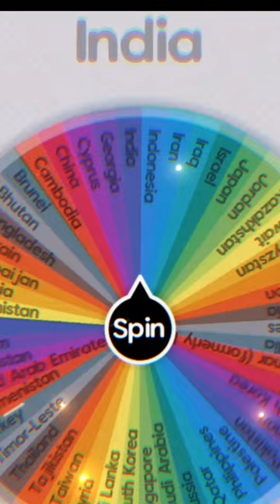Asia VS Europe VS Africa VS South America VS North America